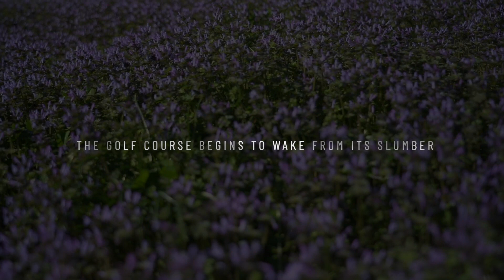A New Year of Opportunity is Here at Brough Creek National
The prep work is done. The season is changing. Brough Creek National is full of opportunity as we enter it's first full season as a working golf course.